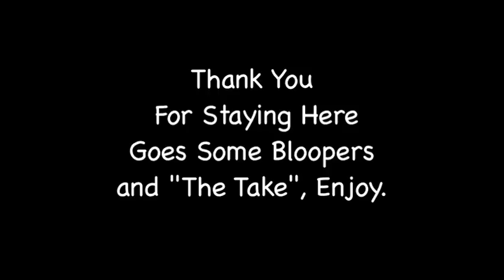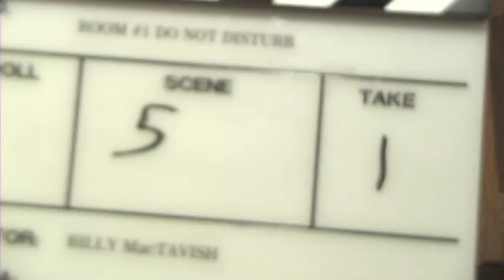Room At the End of the Hall: Finish Line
A Fall 2013 class exercise in producing a multicamera television series.  San Jacinto College's Department of Theatre and Film; Video and Film Production program.